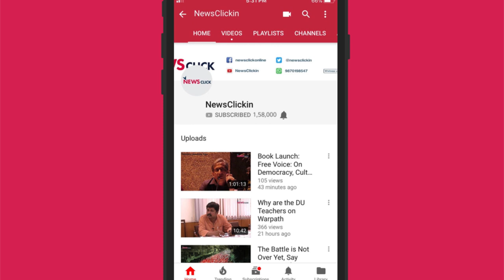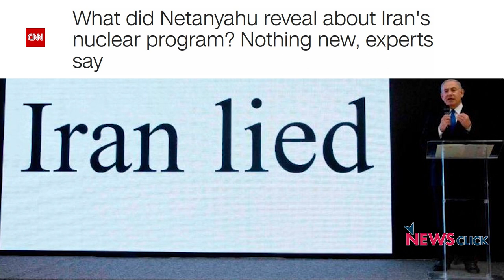Detention of Huawei CFO is an attempt by US to escalate telecom wars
The recent detention of Huawei CFO Meng Wanzhou in Canada at the instigation of US authorities has multiple implications for the delicately poised US-China trade talks, as well as the future of global telecom infrastructure, where the US has been desperately trying to restrict Chinese influence. Prasanth R. and Surangya discuss the directions forward for both the countries on these issues in the aftermath of the startling arrest.